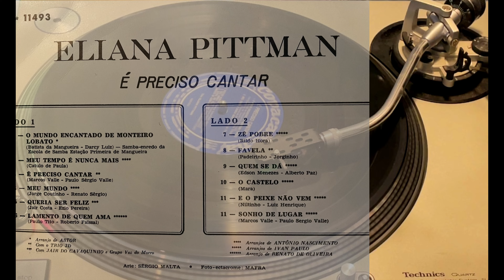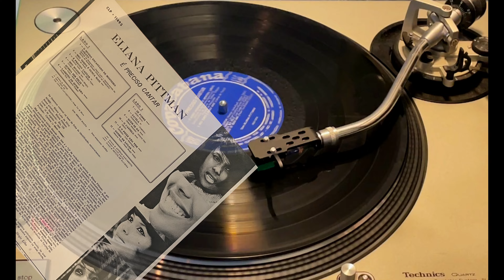Eliana PIttman - Lamento De Quem Ama (rare groove samba)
Eliana PIttman - Lamento De Quem Ama (copacabana 1966)

Part of my rare groove samba series on vinyl. Here we have some very early solo Eliana Pittman samba with an orchestral jazz vibe from the era ... And she be styling! If you haven't seen it, she also has a cameo roll in the Netflix series Girls of Ipanema. Worth seeing it for her alone!